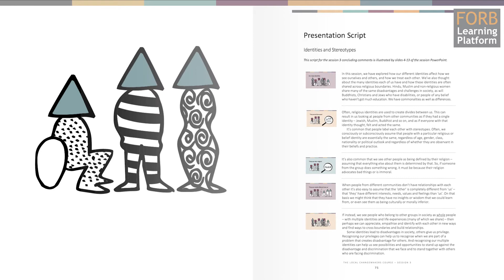Discover the Local Changemakers Course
Do you want to make change in your community?
The Local Changemakers Course can help you do that. Listen to facilitators from India, Tanzania and Jordan share their experiences of using the course materials to raise awareness about freedom of religion or belief.
Available in English, French and Arabic with more languages to come.